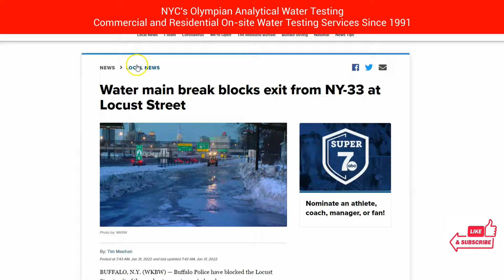NYC Water Test - Water main break blocks exit from NY-33 at Locust Street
NYC Water Test

We serve schools, Pre k - 12, Charter schools, Public schools, Private Schools, Day Care as well as office space and residential water testing projects within NYC, the five boroughs, Brooklyn NY, Queens NY, the Bronx, NY, Staten Island NY, Yonkers NY, Nassau County NY, Manhattan NY, NYC Water Test

NYC Water Test NYC Since 1991
Olympian Water Testing

On the morning of January 5th, 2021, a water main break occurred on NY-33 at Locust Street in New York City. The break caused significant disruptions to both vehicular and pedestrian traffic in the area, as the exit from NY-33 was blocked off due to the presence of a large pool of water on the roadway.

Water main breaks are not uncommon in urban areas, and they can be caused by a variety of factors including age and corrosion of the pipes, shifts in the ground, and changes in water pressure. In this case, it is not yet clear what caused the water main break on NY-33.

The immediate impact of a water main break can be significant, as it can cause water to flood onto the roadway and potentially create hazardous driving conditions. In addition, if the break is not promptly repaired, it can lead to more extensive damage and a loss of water service for nearby residents and businesses.

One of the key challenges in responding to a water main break is ensuring that the repair is completed quickly and efficiently. This can require the coordination of multiple agencies, including the Department of Environmental Protection (DEP), which is responsible for the maintenance and repair of the city's water mains, and the Department of Transportation (DOT), which is responsible for managing the city's roads and traffic.

In this particular case, the DEP and DOT worked together to quickly assess the situation and implement a plan to repair the water main and clear the roadway. The process of repairing a water main break typically involves several steps, including shutting off the water supply, excavating the affected area to expose the pipe, and making the necessary repairs or replacements.

Once the repair is complete, the affected area must be cleaned and restored, which can include repaving the roadway and replacing any damaged infrastructure. This process can take several days or even weeks, depending on the extent of the damage and the complexity of the repair.

In addition to the immediate impacts of a water main break, there are also longer-term considerations to take into account. For example, the aging infrastructure of many of the city's water mains can make them more susceptible to breaks and other issues. As a result, it is important for the DEP to continually monitor and maintain the city's water mains in order to prevent future disruptions.

In addition to the DEP's efforts, there are also steps that individuals can take to help prevent water main breaks. For example, it is important to properly maintain and repair any private water pipes that may be on your property. In addition, it is a good idea to report any suspicious or unusual activity related to the city's water mains, such as water flowing from an unexpected location or an unusual change in water pressure.

In conclusion, the water main break on NY-33 at Locust Street serves as a reminder of the importance of maintaining and repairing our city's water infrastructure. While the immediate impact of a water main break can be significant, prompt and efficient repairs can help minimize the disruption and ensure that the city's water supply is maintained. By working together and taking steps to prevent future issues, we can help ensure that our water mains remain reliable and efficient.